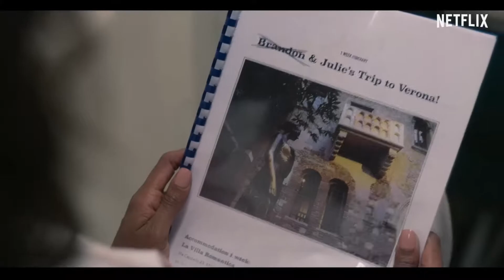AMOR EM VERONA (Netflix) | Comédia romântica no melhor estilo cão e (muitos) gatos | Crítica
O novo filme de comédia romântico da Netflix chega cheio de gracinha e um casal fofo. AMOR EM VERONA (Love in the Villa)  é escrito e dirigido por  Mark Steven Johnson, protagonizado por Tom Hopper e Kat Graham.

✨️Quer saber mais? Se vale a pena você assistir? Te conto tudo, vem!

Sinopse:

Em Amor em Verona, a professora do ensino fundamental Julie (Kat Graham ), obcecada por “Romeu e Julieta”, decide fazer uma viagem solitária para a romântica Verona, na Itália. Julie planejou a viagem com seu namorado de quatro anos, Brandon (Raymond Ablack), mas nada acaba acontecendo como ela esperava. Depois de um término difícil, ela busca se encontrar novamente e alcançar paz de espírito, mas tudo pode ir por água abaixo, quando ela descobre que a vila que ela reservou foi reservada duas vezes, e ela terá que compartilhar suas férias com um britânico cínico, Charlie (Tom Hopper), que está na cidade a negócios no festival anual do vinho, reservou o lugar exatamente para a mesma semana. Porém, o rapaz também pode mexer com seu coração, e as vezes, o destino imprevisível pode ter um plano melhor.